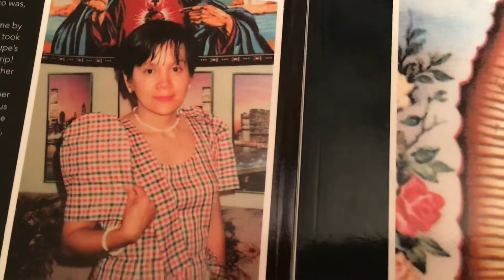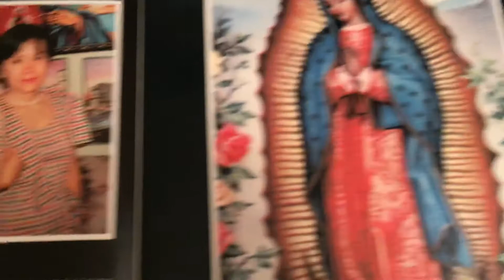Bless all readers, miracles in 🌹THE ROSE AND THE TILMA 🌹by Juanita de Guzman Gutierrez,BSED!MSED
Yes, the Author Juanita Gutierrez, in 2018, and Juan Diego in 1531 , both saw Our Lady of Guadalupe. More miracles you will read in this beautiful book,🌹THE ROSE AND THE TILMA 🌹by Juanita de Guzman Gutierrez,BSED,MSED, Fordham University,New York City, USA. Now available at Amazon, Xlibris, all bookstores worldwide and at Author Central in ebook, paperback, kindle formats. Our Lady of Guadalupe and Saint Juan Diego bless me and family and friends all people and Beings , all my work and all my book readers and those who sees and listen to my videos.

Creator Source bless all.🌈🙏